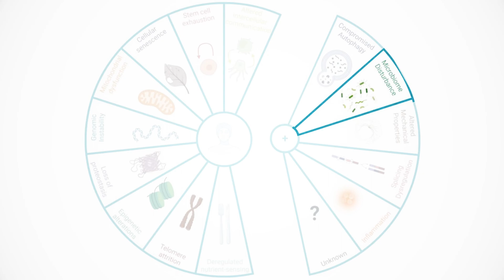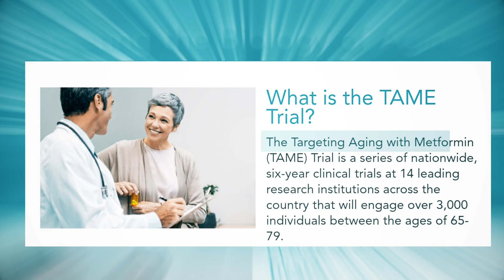Why Do We Age if Some Animals Don't?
I Finally Understand WHY We Age! (and why we don't have to)

There is no specific reason, from the point of evolution, why humans have to age. And even dying is getting obsoleted by birth control and DNA editing tools.
The only reasons the current generation will not see aging solved are greed, vanity and stupidity.  We have the tools to start tackling the problem. the only barrier is learned helplessness. (and maybe fear)
Some people want to age. If you don't - start here.
If You read this - Welcome!

1) Small, 80/20 (easy, but smart) consistent lifestyle changes and
2) Banding together to support each other and to cause ripple through scientific and political scene.